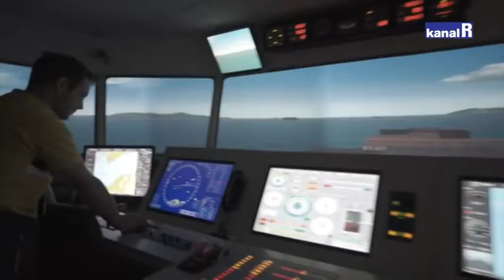PRIMORSKO - GORANSKA ŽUPANIJA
Božićno-novogodišnjim prijemom zaključena 2018. godina u PGŽ